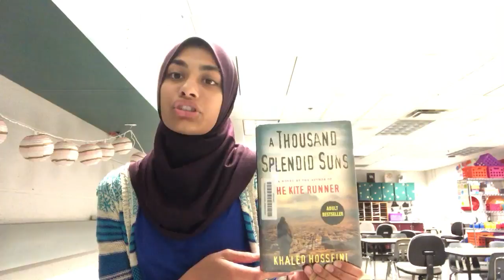A Thousand Splendid Suns mp4